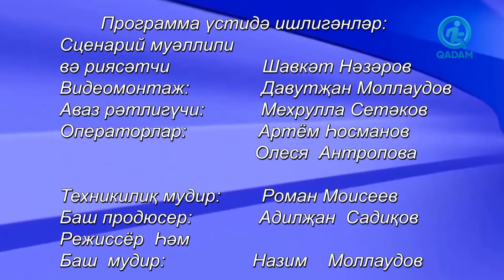Нәқ мәйдан - 2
Ток-шоу "Нәқ мәйдан" с Шавкетом Назаровым на телеканале QADAM TV. Выпуск - 2.
Тема - духовный мир.